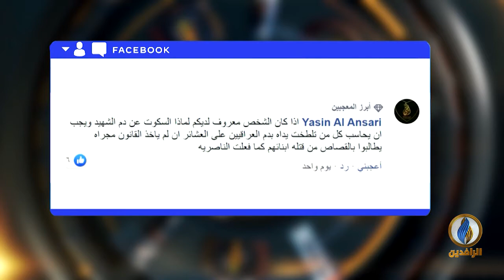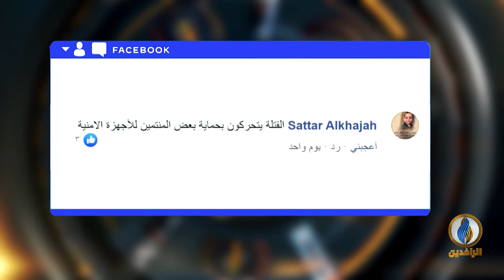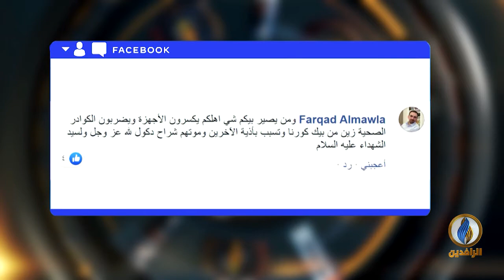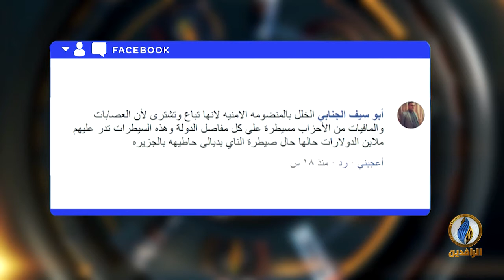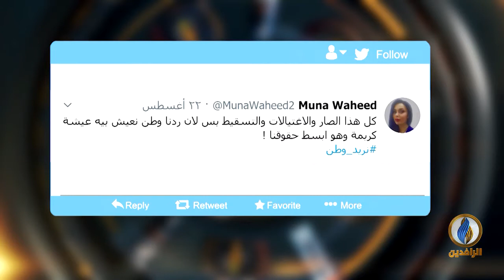تواصل_دوت_كوم | 26 - 8 - 2020